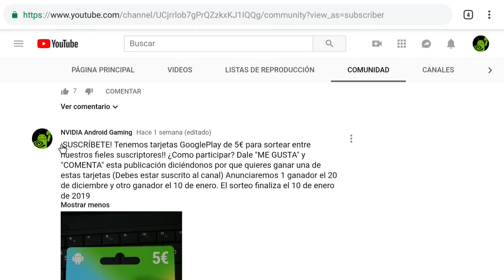Descubrimos GAMEPAD AMPLIADO para PUBG MOBILE en SHIELD Game Mapper!!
Descubrimos la manera de ampliar el perfil de mapeo en modo GAMEPAD mediante SHIELD Game Mapper usando un SWITCH para alternar entre 2 páginas de mapeo para 1 solo mando, con esto se amplían las posibilidades!!

\\\Información completa de códigos para Gamepad, teclado y ratón.///

En nuestro facebook encontrarás información de interés:
➜ Página Facebook: